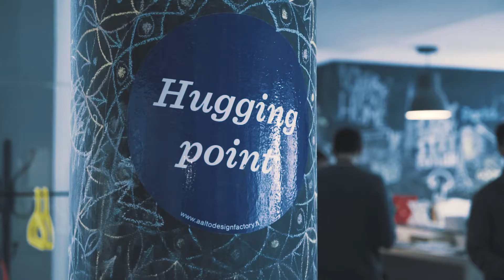BOOM - Massive Growth Week [Recap]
Highlights from the first edition of BOOM - Massive Growth Week.

BOOM is a one-week growth boot camp where startup founders, marketers, growth practitioners and salespeople share their unique experiences and expertise with the audience.

The first 5-day journey through marketing & sales happened from March 19th to March 23rd 2018.